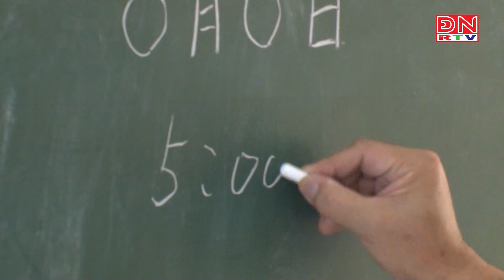Đảm bảo an toàn giao thông tại khu vực ga Trảng Bom